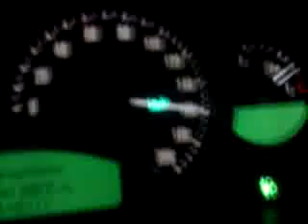VERY FAST GTO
2004 GTO GOING FROM 100KM-185KM. STOCK